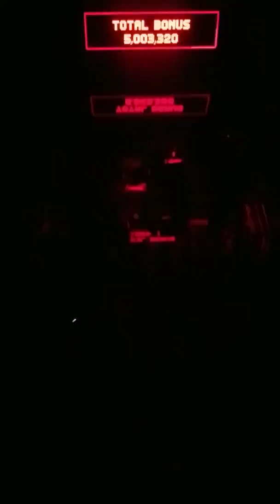Game of Thrones Blackwater Multiball Amazing Light Show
The blinding light show on the new code when you hit jackpots in Blackwater Multiball